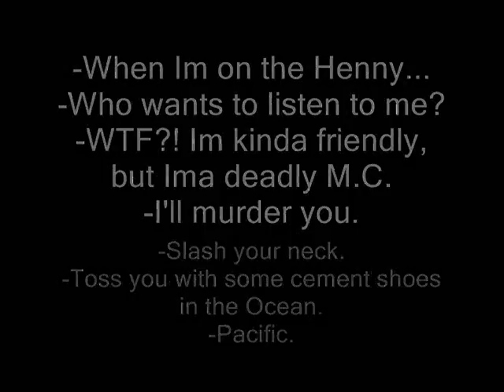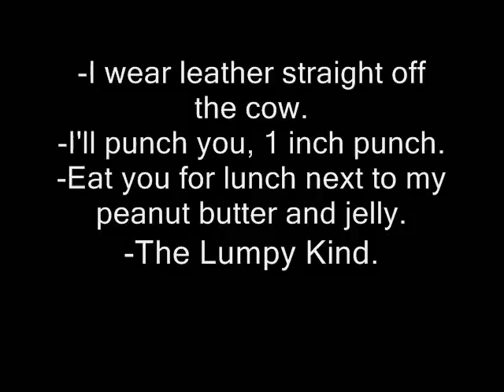I See Grams - Video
Henny and Seagrams inspired. Freestyle